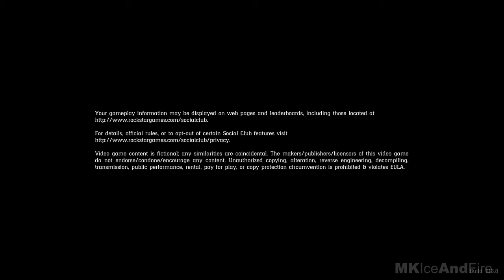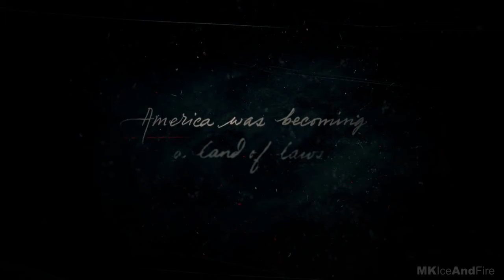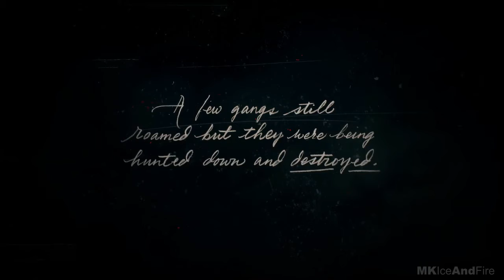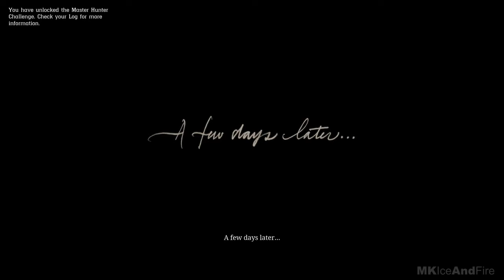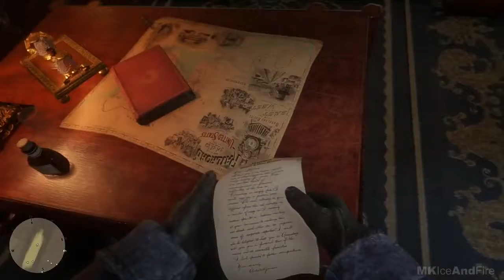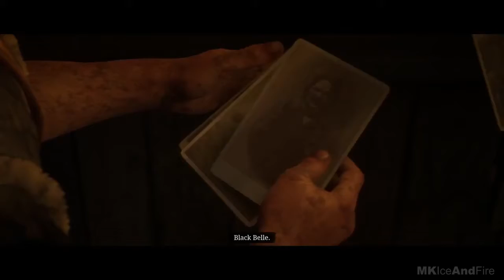RED DEAD REDEMPTION 2 Gameplay Walkthrough Part 1 HD PS4 PRO (No Commentary)